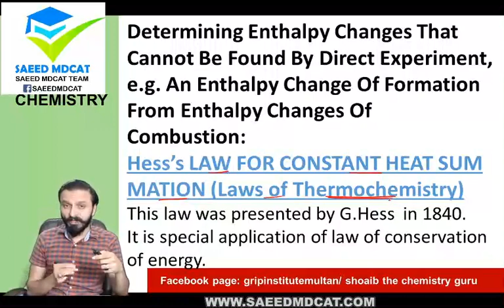August 3, 2022